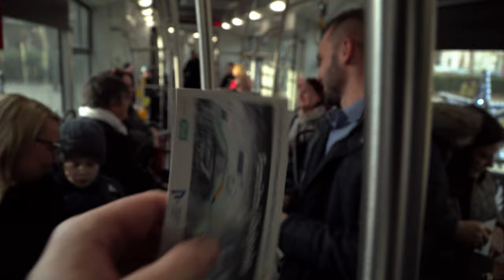Zahájení provozu na tramvajové trati k univerzitě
V pondělí 16. prosince se cestující poprvé svezli tramvají k Západočeské univerzitě na Borských polích. Plzeň vybudovala novou tramvajovou trať od křižovatky Klatovská – Kaplířova – U Borského parku po ulici U Letiště, včetně přemostění silnice I/27. Akce za 616 milionů korun s DPH získala podporu z Evropské unie prostřednictvím nástroje ITI Plzeňské metropolitní oblasti, a to ve výši 355 milionů korun. Kolaudace je plánována na listopad 2020, do té doby budou jezdit tramvaje po nové trati ve zkušebním provozu. Slavnostní otevření tramvajové trati se konalo v neděli 15. prosince, trasu jako první projely historická tramvaj a vánoční tramvaj. Zhotovitelem stavby je sdružení firem TSS GRADE, a. s. a Doprastav CZ s. r. o. Součástí stavby je i vybudování nového terminálu městské hromadné dopravy a veřejné linkové dopravy Plzeňska v Dobřanské ulici.